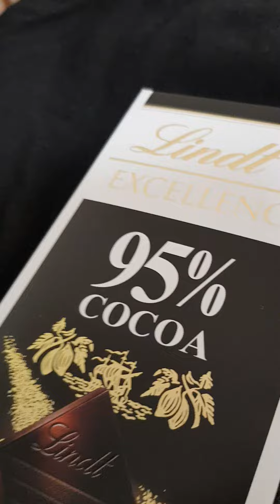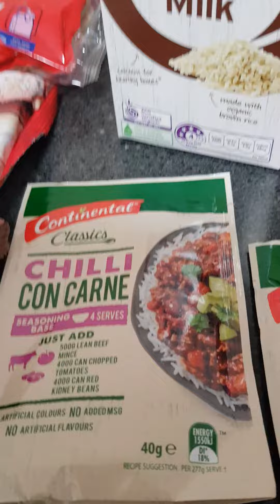Woolworth and Big W Haul Australia